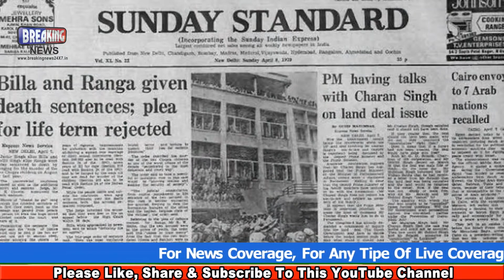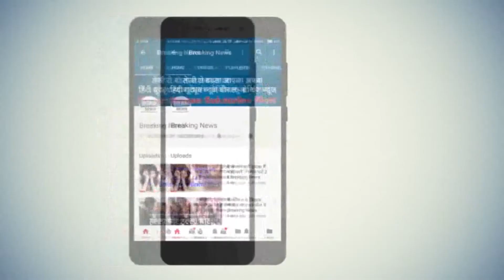इतिहास की सबसे सनसनखेज "फांसी", फंदे पर लटकने के 2 घंटे बाद भी जिंदा था कुख्यात "रंगा" ll EXCLUSIVE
निर्भया के चारों दोषियों को 20 मार्च को सुबह 5:30 बजे दी जानी वाली फांसी के मद्देनजर तिहाड़ जेल संख्या-3 में गहमागहमी बढ़ गई है। तिहाड़ जेल प्रशासन से जुड़े सूत्रों के मुताबिक, 20 मार्च को होने वाली फांसी के लिए जेल में तैयारी पूरी कर ली गई है। जल्लाद के तिहाड़ जेल पहुंचते ही फांसी का ट्रायल शुरू होगा। ट्रायल के लिए डमी भी तैयार है। मिली जानकारी के मुताबिक, फांसी की तैयारी की कड़ी में सोमवार को ही जेल अधिकारियों ने फांसी घर का निरीक्षण किया था।

फांसी के फंदे पर लटकने के चंद सेकेंड में किसी भी कैदी की जीवन लीला समाप्त हो जाती है, लेकिन 1982 में तिहाड़ जेल में फांसी होने के बाद भी एक शख्स 2 घंटे तक जिंदा रहा था। आइये आपको बताते हैं इस चौंकाने वाली फा्ंसी के बारे में, जिसके बाद फांसी से पहले कई बार ट्रायल किया जाने लगा है।